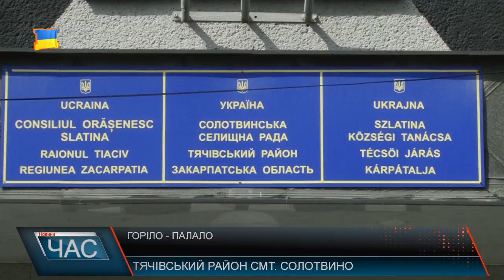Горіли турбази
Селище відоме передусім як місце лікування хворих з використанням унікального природного методу - спелеотерапії. Аналогів такого лікування в Європі немає, тожсюди приїжджає чимало туристів.Однак цього року відпочинок виявився приємним не для всіх, О 06:44 7 липня в оперативно-рятувальну службу надійшло повідомлення про пожежу в трьох дерев’яних будівлях баз відпочинку, На той час на території комплексу знаходилось близько 70 людей, які покинули її самостійно, Загасити пожежу виявилося завданням нелегким, локалізували полум’я о 8:44,а повністю ліквідували о 12:10. жінка, яка була очевидцем події, показує світлини і не на камеру розповідає, що через сильний вітер вогонь поширювався дуже швидко, і ліквідувати пожежу було складно. Завданні збитки, наразі підраховують, також повідомляють і про постраждалих. Також в управлінні ДСНС додають, причину загорання поки не знають, над цим працює спеціально створена комісія.На час нашої зйомки 10 липня на території, де горіли будівлі, вже тривають ремонтні роботи з відновлення бази. У Солотвинській селищній раді з приводу того що сталося не багатослівні, кажуть, про пожежузнають мало.Очільник селища впевнений, що на туристичнупривабливість селища, про яке знаєледь не вся Україна,цяситуаціяістотно не вплине.В той самий час власниківподібнихзакладівзакликаєдбати про належний стан пожежноїбезпеки, адженаслідкиможуть бути трагічними.